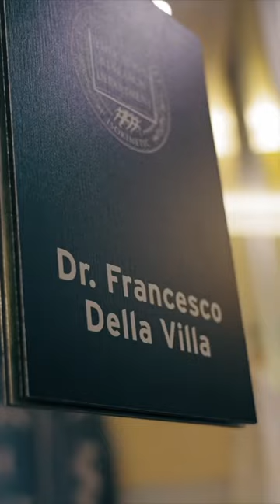Tonight 7PM // Ce soir 20H